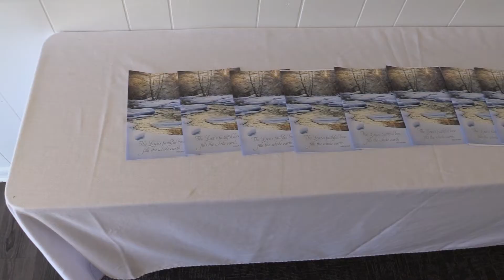Life at Smith - Security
Interview with the Security Team at Smith Memorial